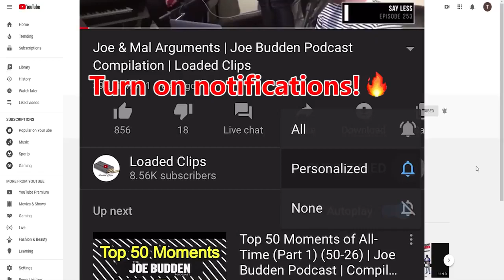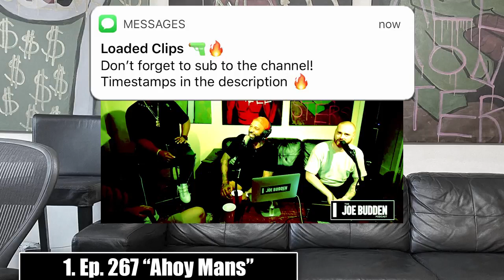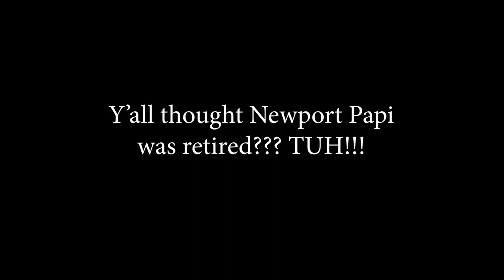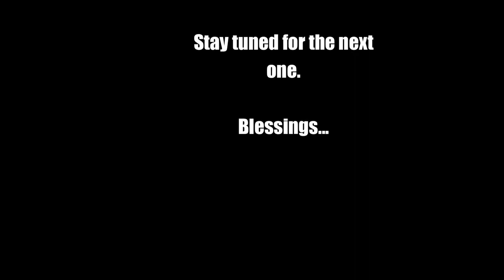Random Funny Moments Part 3 | Joe Budden Podcast Compilation